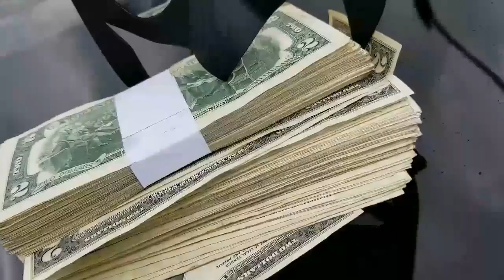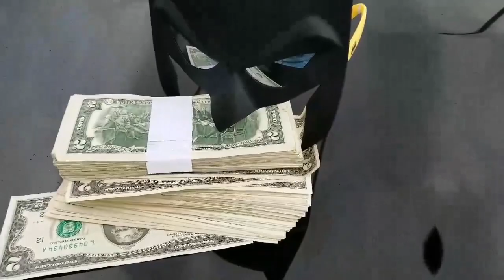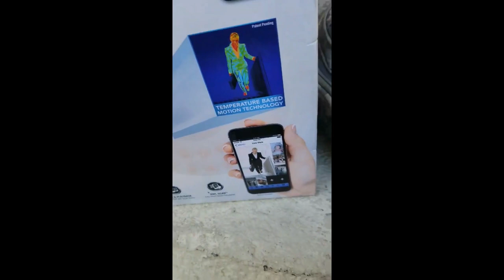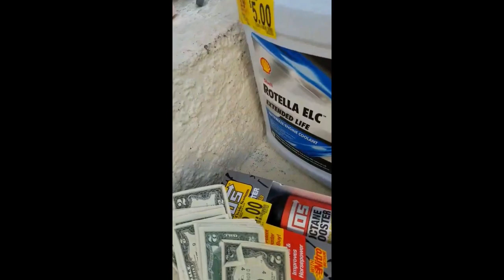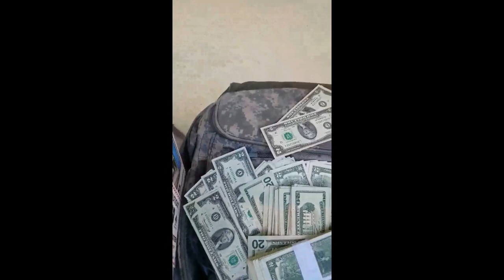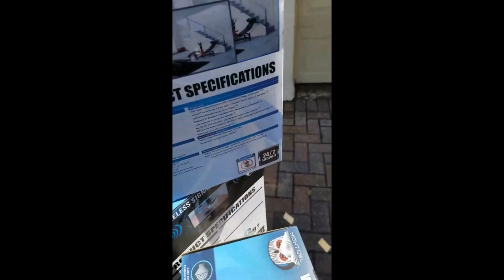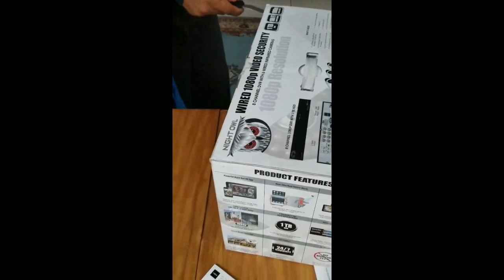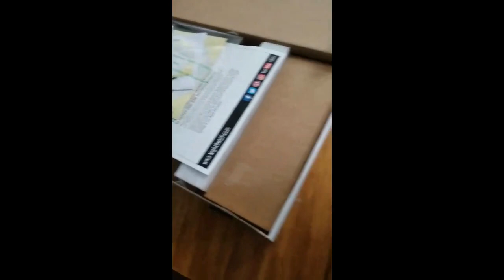Security Camera NEW in BOX Mustang GT 5 0 Nitro TWO DOLLAR BILLS